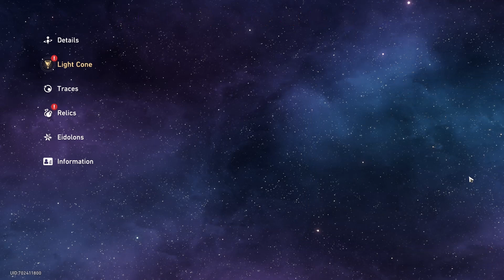Honkai star rail what to farm first